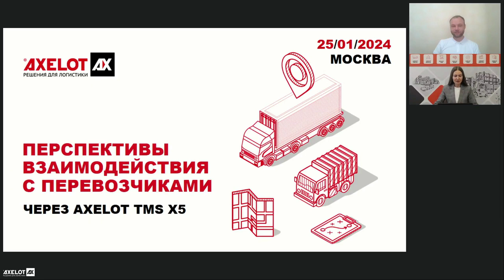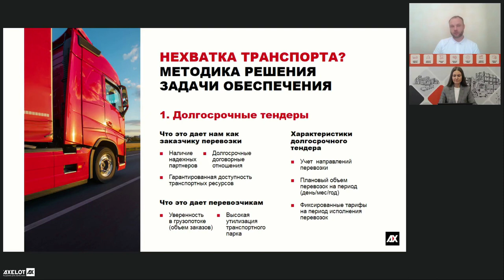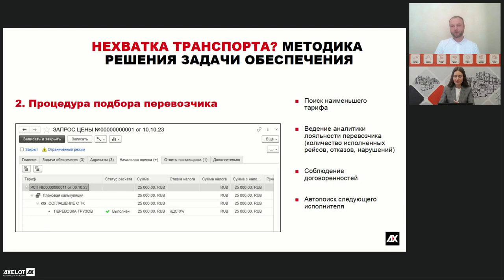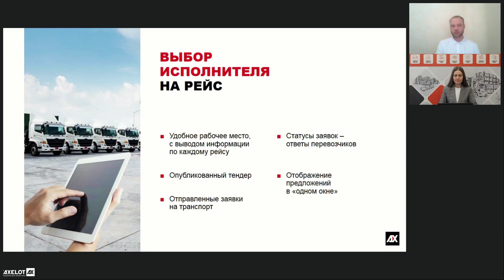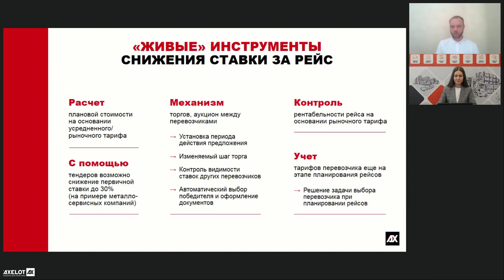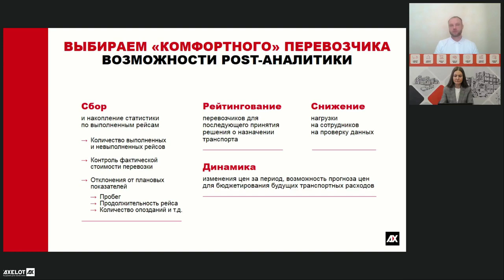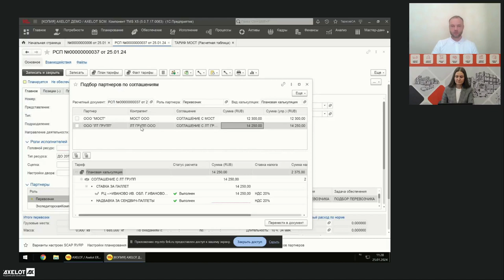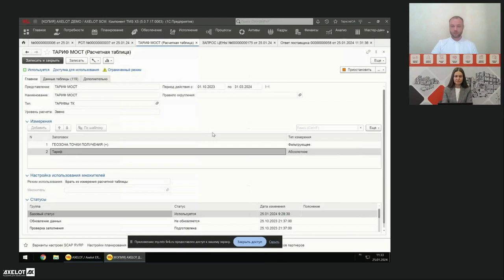Перспективы взаимодействия с перевозчиками через AXELOT TMS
25 января компания AXELOT провела онлайн-встречу, посвященную возможностям системы управления транспортной логистикой AXELOT TMS для поиска и подбора сторонних перевозчиков на рейс.

На прошедшем семинаре эксперты компании AXELOT представили функционал системы AXELOT TMS для обеспечения потребности компании в транспортных средствах за счет взаимодействия со сторонними перевозчиками. Система предоставляет рабочие инструменты, которые позволяют понимать динамику ценообразования, управлять стоимостью перевозок и выбирать наиболее подходящего исполнителя в зависимости от различных критериев.

Участники вебинара узнали, как с помощью AXELOT TMS решить задачу обеспечения транспортом в условиях его нехватки и подобрать наиболее «комфортного» перевозчика с учетом его надежности, стоимости тарифа и итоговой рентабельности рейса. Спикеры продемонстрировали различные способы выбора исполнителя на рейс, «живые» инструменты снижения ставки и рассказали о преимуществах проведения долгосрочных тендеров как для заказчиков, так и для перевозчиков.

Отдельный блок вебинара был посвящен важности ведения и управления нормативно-справочной информацией: можно не только создать базу перевозчиков, но и учитывать различные условия договоров и формировать тарифную сетку под каждого партнера. Кроме того, в AXELOT TMS можно вести расчет стоимости перевозки с учетом параметров рейса, а подбор осуществлять исходя из заданного среднерыночного тарифа. Спикеры рассказали также о возможностях post-аналитики для составления рейтингов перевозчиков, отслеживания динамики цен и снижения нагрузки на сотрудников при проверке данных.
Непосредственно в системе был продемонстрирован сквозной процесс взаимодействия с перевозчиком – начиная от появления заявки на перевозку и заканчивая согласованием тарифа, назначением транспортного средства и определением водителя.

В конце вебинара слушатели получили развернутые ответы на все свои вопросы, включая вопрос об интеграции. Специалисты AXELOT пояснили, что система AXELOT TMS может интегрироваться с другими системами, в том числе с внешними, что позволяет пользователям «отыгрывать» тендеры и на сторонних площадках.